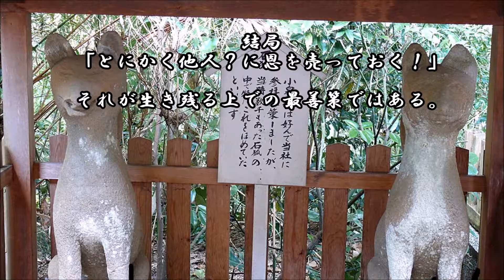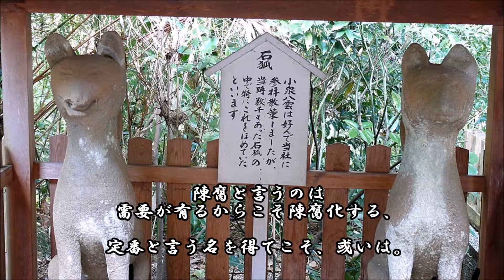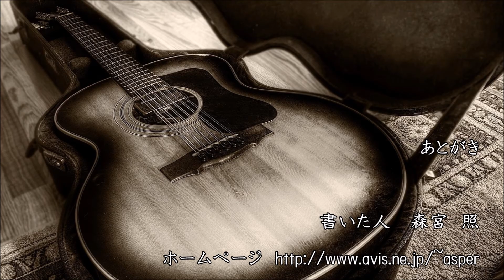ショートサーキット出張版読み上げ動画2032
「黄昏の狩人」これが、うっかりしたら世界全体の基底ルール、
それと化した？可能性は実は、ある。妄想か現実か、狭間の溝。

素材著作
風景